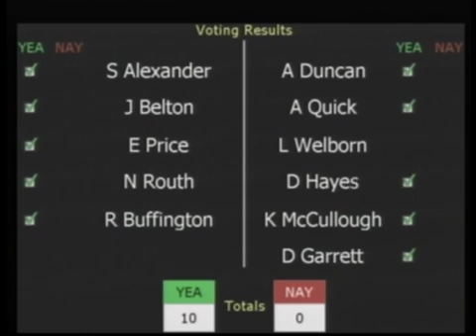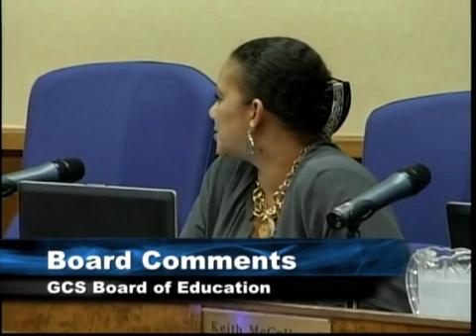GCS Board of Education Meeting 09/22/2016